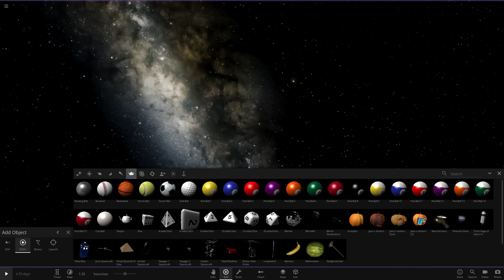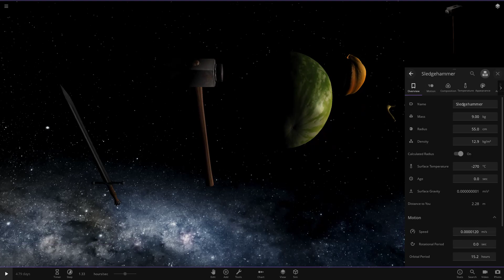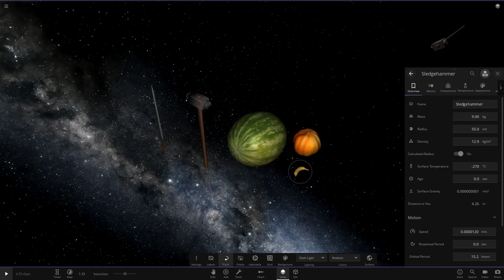New Human Objects: Universe Sandbox ² Update 24.1.2